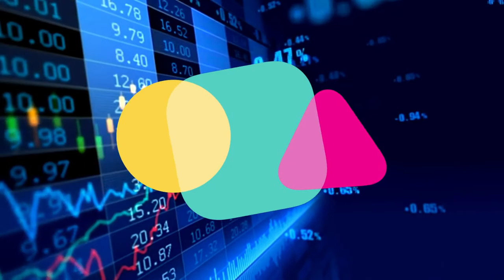COMO INVESTIR e por onde COMEÇAR?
Não sabe por onde começar a investir? Te Apresento O Tesouro Selic. Entenda de uma maneira muito simplificada do que se trata o nosso Tesouro Selic.